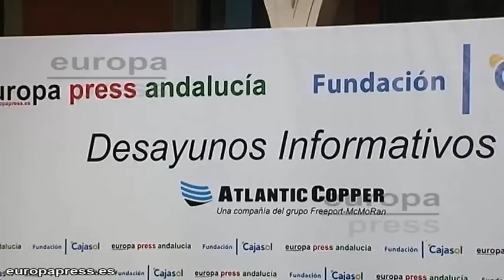Alcalde de Sevilla confirma el cese de David Rosendo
El alcalde de Sevilla ha confirmado en el desayuno informativo de Europa Press el cese de David Rosendo como director del distrito Cerro Amate, tras haber sido detenido como presunto autor de una agresión sobre su pareja sentimental.